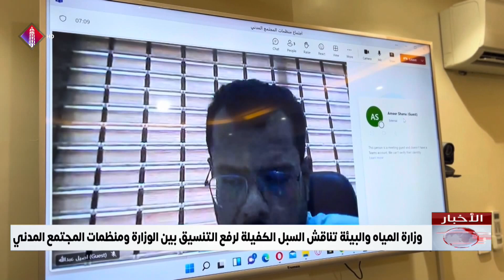وزارة المياه والبيئة تناقش السبل الكفيلة لرفع التنسيق بين الوزارة ومنظمات المجتمع المدني